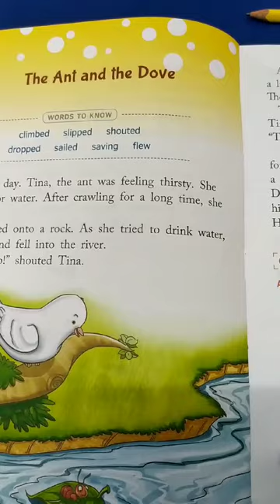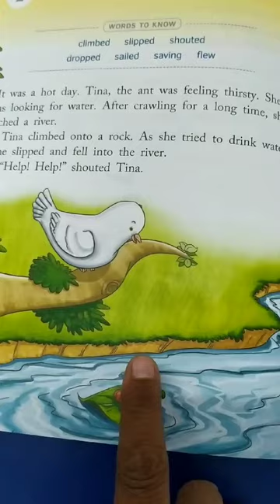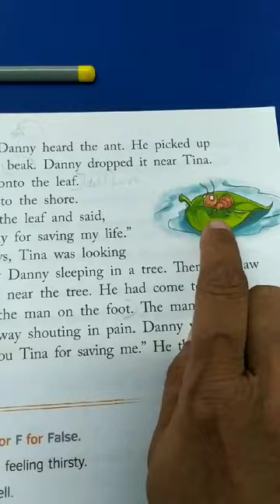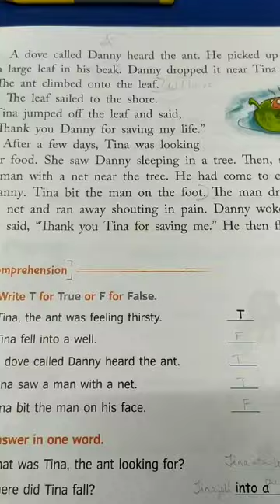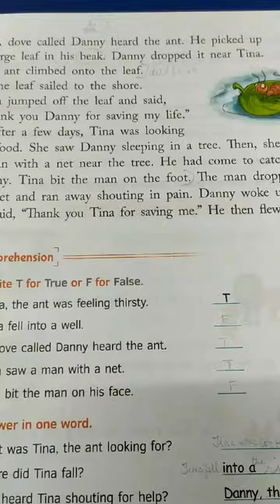|| Std 1 || English || Lesson 2 || The Ant and the Dove ||